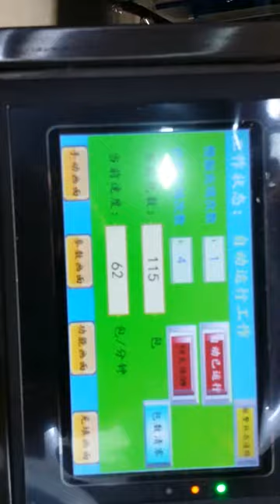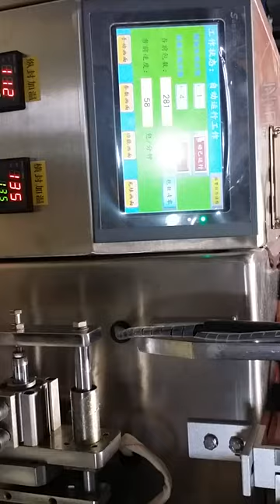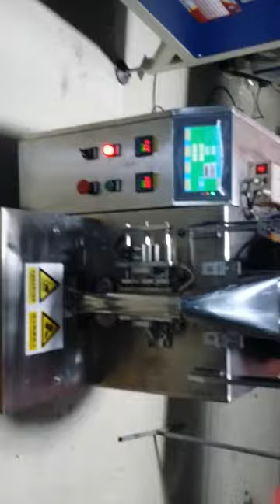Automatic packaging machine screw packaging machine